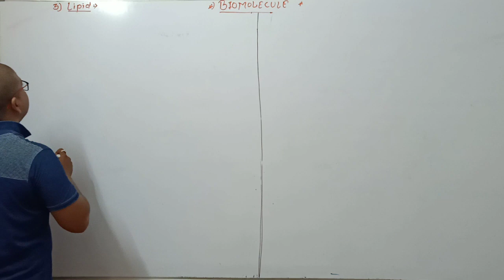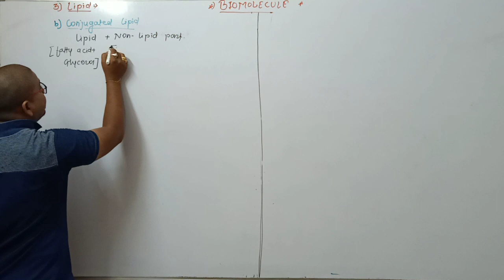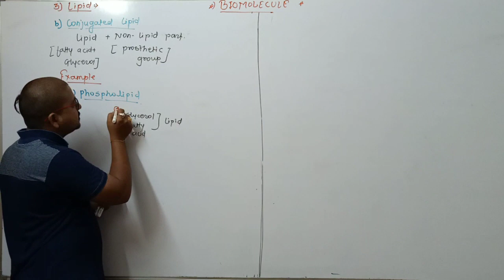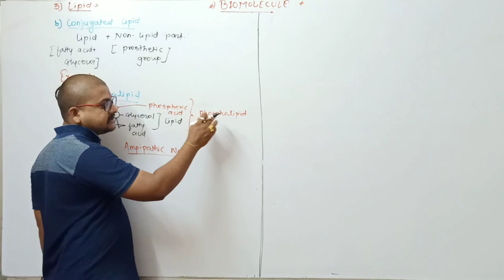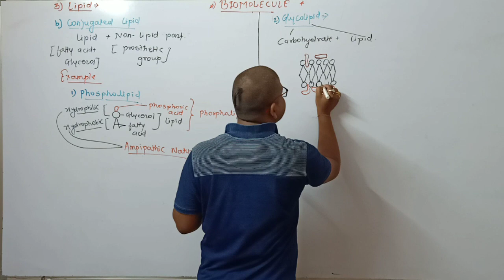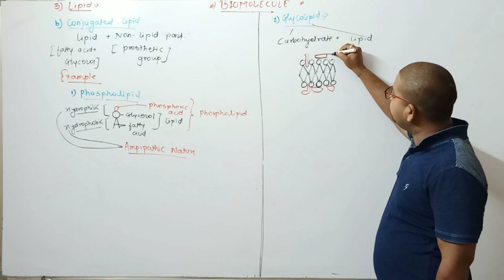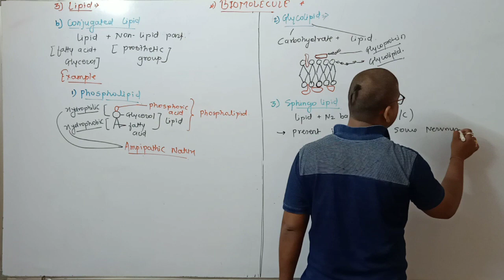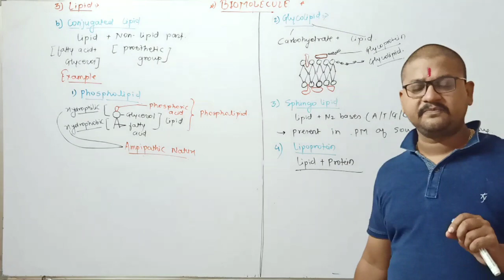Conjugated Lipid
This video contains the detail explanation of conjugated Lipid.